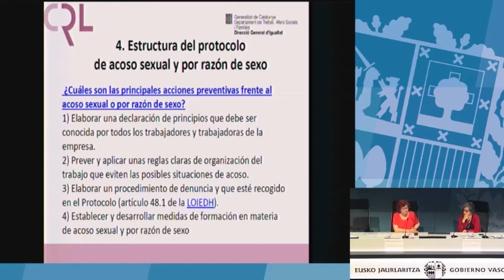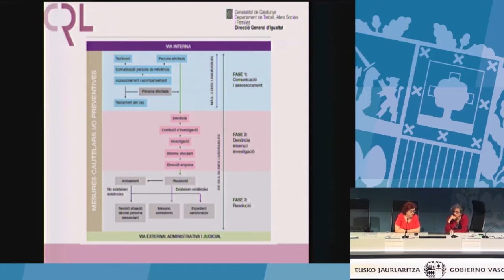Principales acciones preventivas contra el acoso (Carmen Mañas Rodríguez)